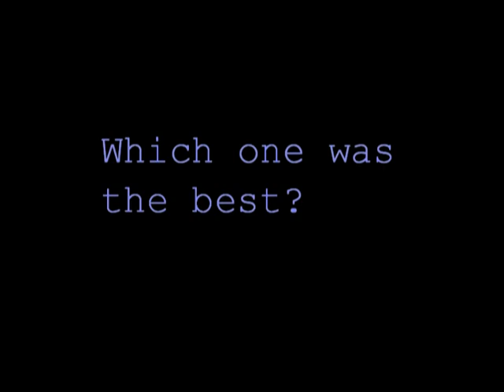Different flash test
comment on which one was the best out of 1, 2 and 3